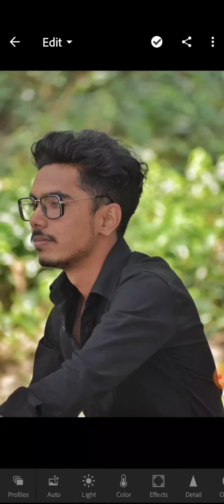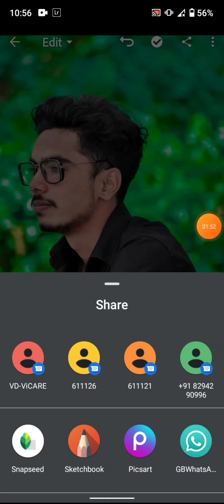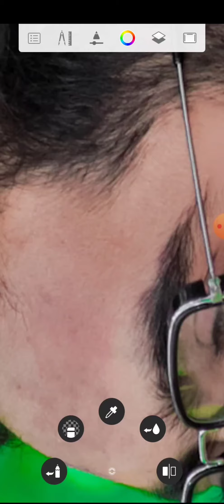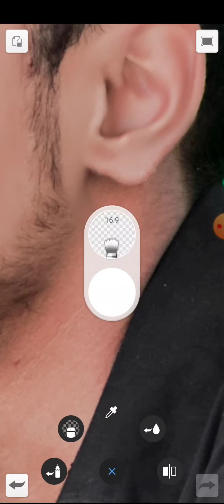Lightroom photo editing | Autodesk photo editing | face smooth new video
Linghtroom photo editing
Autodesk photo editing
face smooth